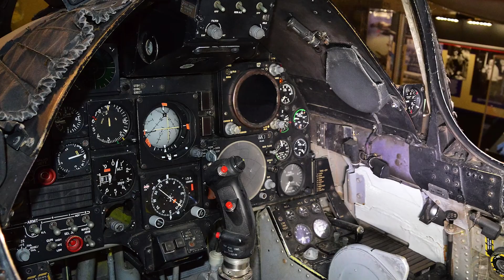How an unarmed A-7 managed to repel a MiG-17 over North Vietnam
Junker's SLUF lacked the typically present AIM-9D Sidewinder. And to make matters worse, a string of M61 faults on VA-146 caused his A-7 to lose its ability to fire. To avoid the MiG-17, he would have to rely on his flying prowess.